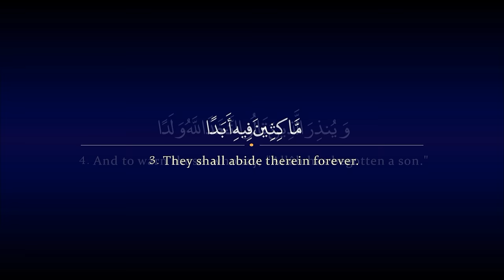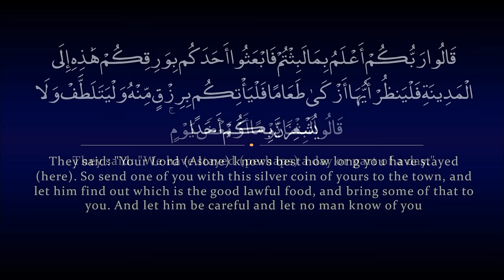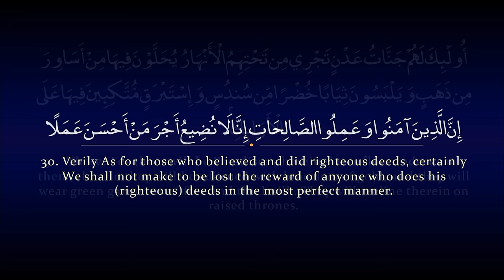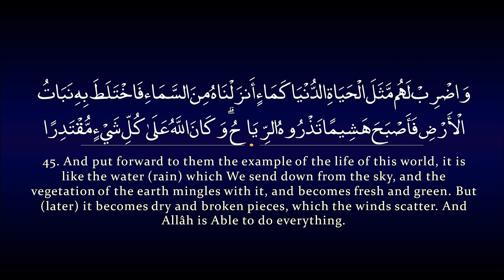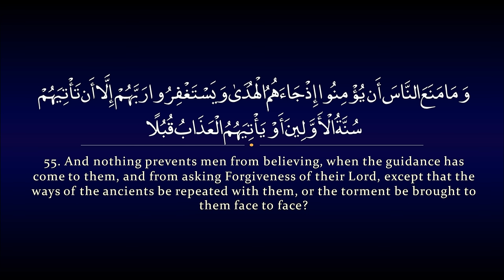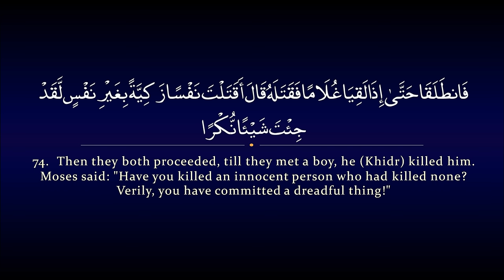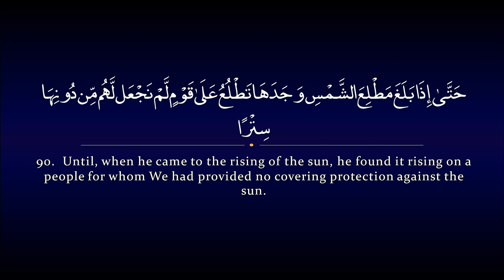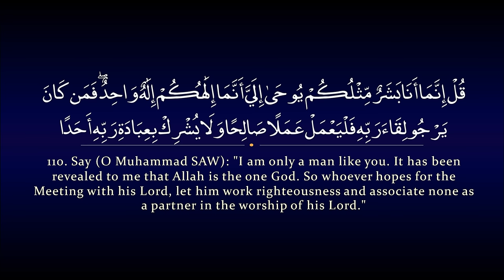Surah Kahf | Hani ar Rifa'i سورة الكهف | هاني الرفاعي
From Abu Sa'eed al-Khudri, who said: "Whoever reads Soorat al-Kahf on the night of Jumu'ah, will have a light that will stretch between him and the Ancient House (the Ka'bah)."

(Narrated by al-Daarimi, 3407. This hadeeth was classed as saheeh by Shaykh al-Albaani in Saheeh al-Jaami, 6471)

(b)

"Whoever reads Soorat al-Kahf on the day of Jumu'ah, will have a light that will shine from him from one Friday to the next."

(Narrated by al-Haakim, 2/399; al-Bayhaqi, 3/249. Ibn Hajar said in Takhreej al-Adhkaar that this is a hasan hadeeth, and he said, this is the strongest report that has been narrated concerning reading Soorat al-Kahf. See: Fayd al-Qadeer, 6/198. It was classed as saheeh by Shaykh al-Albaani in Saheeh al-Jaami', 6470)

It was narrated that Ibn 'Umar (may Allaah be pleased with him) said: "The Messenger of Allaah (peace and blessings of Allaah be upon him) said: 'Whoever reads Soorat al-Kahf on the day of Jumu'ah, a light will shine for him from beneath his feet to the clouds of the sky, which will shine for him on the Day of Resurrection, and he will be forgiven (his sins) between the two Fridays.'"

Al-Mundhiri said, this was narrated by Abu Bakr ibn Mardawayh in his Tafseer, with an isnaad with which there was nothing wrong.

(al-Targheeb wa'l-Tarheeb, 1/298)

The soorah may be read during the night or the day of Jumu'ah. The night of Jumu'ah starts from sunset on Thursday, and the day of Jumu'ah ends at sunset. Therefore the time for reading this soorah extends from sunset on Thursday to sunset on Friday.

Al-Mannaawi said:

Al-Haafiz ibn Hajar said in his Amaali: "In some reports it says 'the day of Jumu'ah' and in some reports it says 'the night of Jumu'ah'. They may be reconciled by saying that what is meant is the day which includes the night and vice versa." (Fayd al-Qadeer, 6/199)

May Allah forgive all our sins.
Ameen